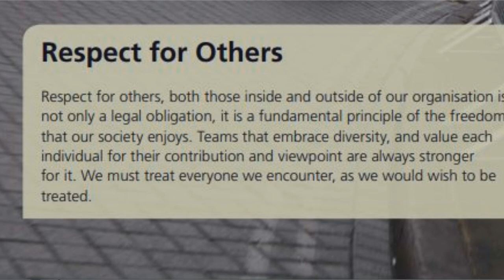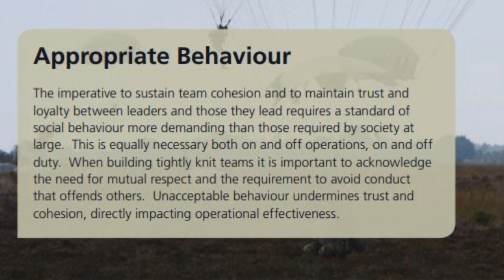The Values and Standards of the British Army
***Late Entry:  I have now withdrew my application to join the British Army Reserves. ***

►►►  My Cameras:
Panasonic MDH1
Sony HVR-A1E
Sony HDR-CX105
GoPro Hero
Drift 720p
Campark UHD 4K
Sony DSR 500
IVUE Horizon
Wildlife Camera

►►►   My Drones:
DJI Phantom 3 Advanced
Parrot Bebop 2
Parrot Bebop 1

►►►  My Microphones:
Zoom H1
Sennheiser Ew100 G1

►►►  My Lighting:
Nicefoto LED-10008
Swit S-2000

►►►  Accessoires:
Lanparte Gimbal
Amazon Tripod
Marsace Tripod

instragram: @digatalslrlife